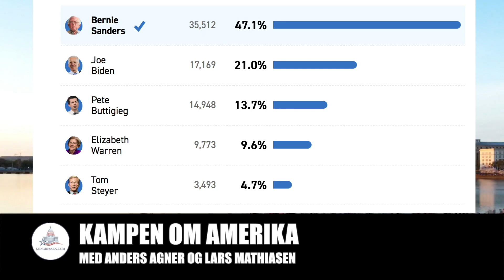Kampen om Amerika #4: Derfor splitter Bernie Sanders det Demokratiske parti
Bernie Sanders fører kampen om at blive Demokraternes præsidentkandidat - og det splitter partiet i stumper og stykker. Anders Agner og Lars Græsborg Mathiasen ser nærmere på hvorfor og dykker også ned i Bidens chancer i South Carolina og hvilke delstater, der kan være ekstra interessante ved Super Tuesday.